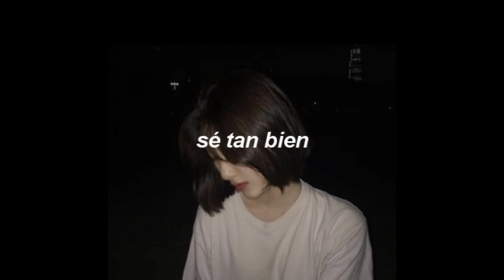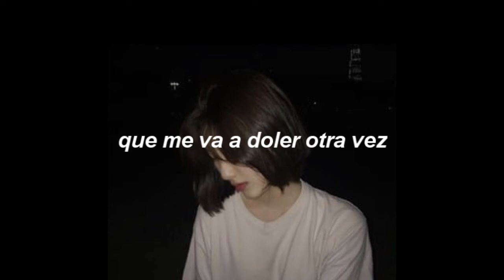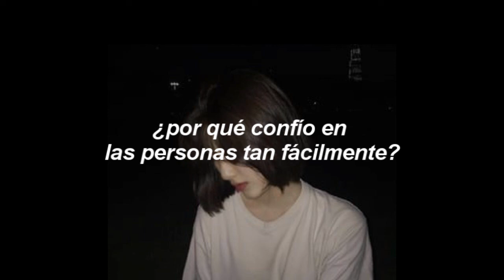cuando te cansas de las personas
soo sadd

blxxm ; why do I trust so easily?